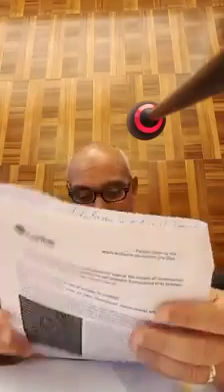كلمتي في الأمم المتحدة في جنيف الذي نظمته مؤسسة كاريتاس عن دور المؤسسات الإنسانية ذات الطابع الديني